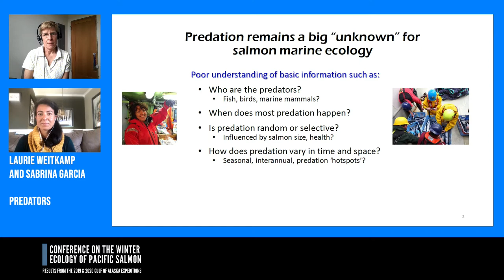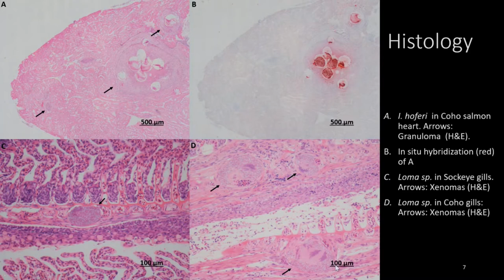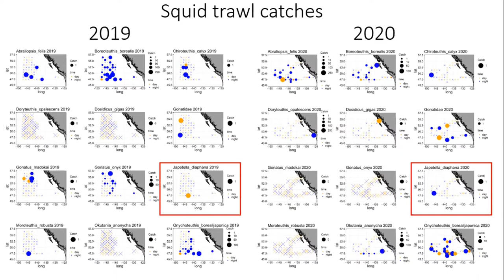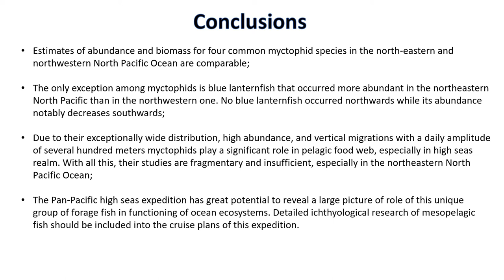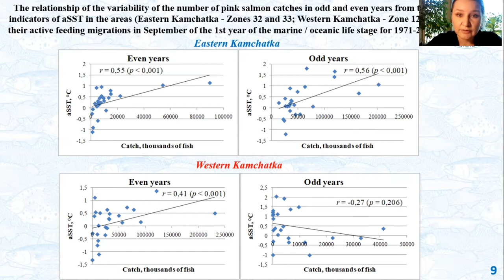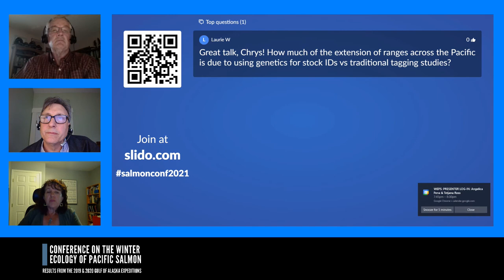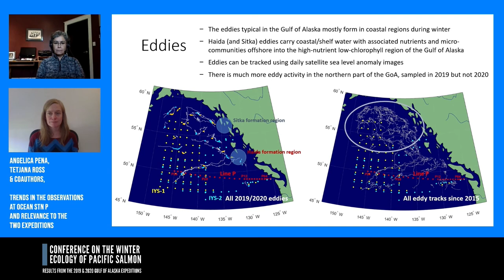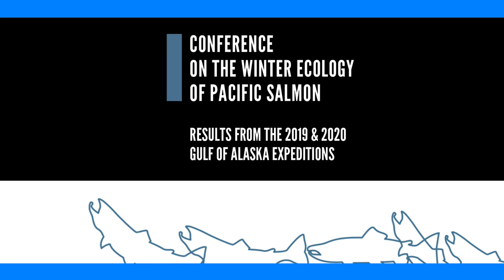Conf. on the Winter Ecology of Pacific Salmon: Results from the 2019 & 2020 GOA Expeditions - Day 2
This is a recording of the scientific talks given during day 2 (April 21, 2021) of the Conference on the Winter Ecology of Pacific Salmon: Results from the 2019 & 2020 Gulf of Alaska Expeditions. For more information about this research initiative, please go to yearofthesalmon.org.